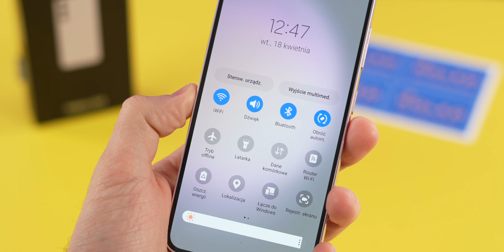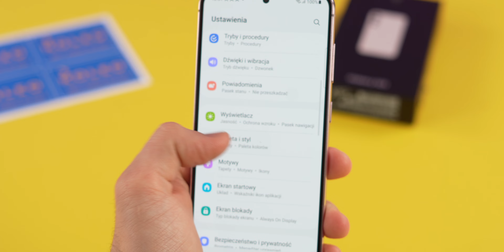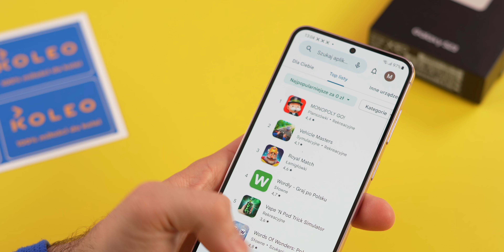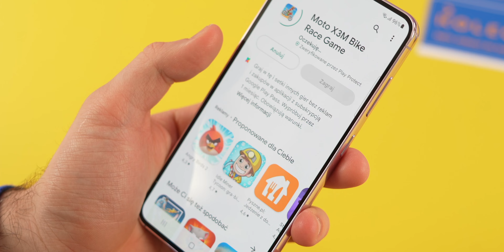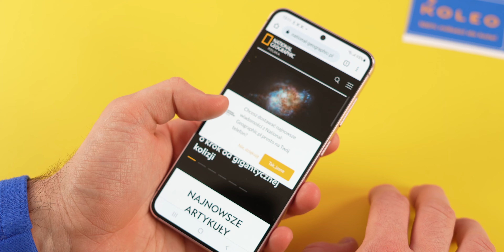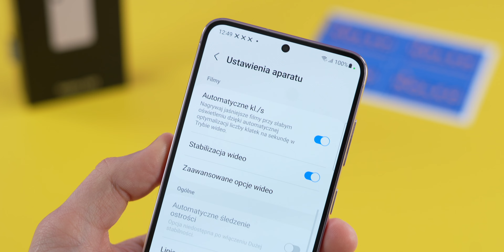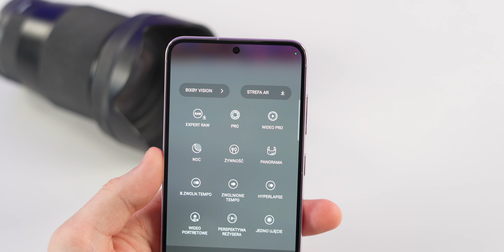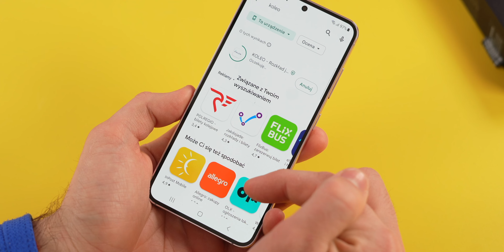Galaxy S23 - Świetny Wybór na Długie Lata | Recenzja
Recenzja Galaxy S23. Warto Kupić Galaxy S23? Test aparatu Galaxy S23. Co wybrać Galaxy S23 czy iPhone 14? Sprawdź promocyjną ceną Galaxy S23 ↘️ MEDIAEXPERT

0:00 Początek
0:40 Czy Warto Kupić Galaxy S23?
9:44 Podsumowanie Recenzji Galaxy S23

▶️ CZEŚĆ, Z TEJ STRONY MATEUSZ KRAWCZYK. W DZISIEJSZYM FILMIE RECENZJA GALAXY S23, WARTO KUPIĆ GALAXY S23?, TEST APARATU GALAXY S23, CO WYBRAĆ GALAXY S23 CZY IPHONE 14?, GALAXY S23 BATERIA, OPINIA GALAXY S23, TEST GALAXY S23, GALAXY S23 CZY GALAXY S23 ULTRA?,

💻 NA CZYM PRACUJE I Z CZEGO KORZYSTAM:
❗️ OPROGRAMOWANIE:

🎵 MUZYKA:
PUZZLE-DECLAN